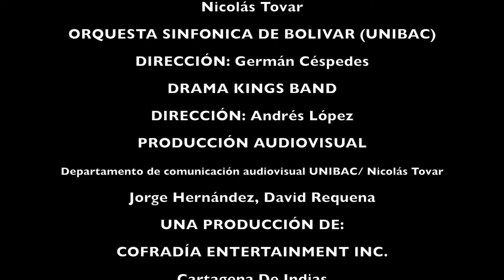Margarita Doria y Nicolas Tovar - BENDITOS VERSOS (Concierto CARIBE SUBLIME)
BENDITOS VERSOS SINFÓNICO, cantan Nicolás Tovar & Margarita Doria en el marco de la gira CARIBE SUBLIME ,junto a la Orquesta Sinfónica de Bolivar UNIBAC dirigida por el maestro Germán Céspedes.
AUTOR: Rafael Manjarrez
PRODUCCIÓN GENERAL, ARREGLOS & CONCEPTO
Nicolás Tovar
ORQUESTA SINFONICA DE BOLIVAR (UNIBAC)
DIRECCIÓN: Germán Céspedes
DRAMA KINGS BAND
DIRECCIÓN: Andrés López
PRODUCCIÓN AUDIOVISUAL
Departamento de comunicación audiovisual UNIBAC/ Nicolás Tovar
Jorge Hernández, David Requena
UNA PRODUCCIÓN DE:
COFRADÍA ENTERTAINMENT INC.
Cartagena De Indias
2019.